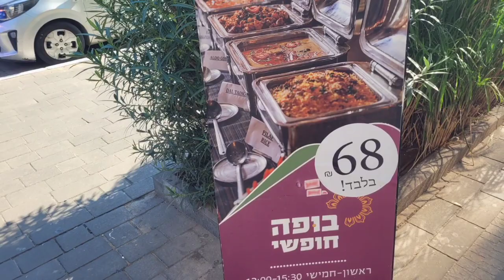Let's try the eat all you can Indian restaurant at Herzliya / nakagala ang inday ng Israel